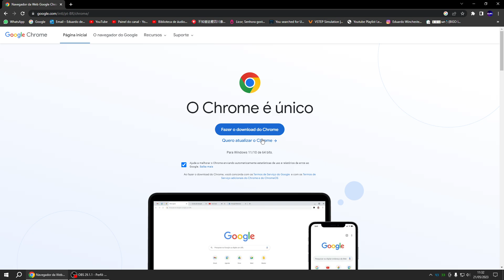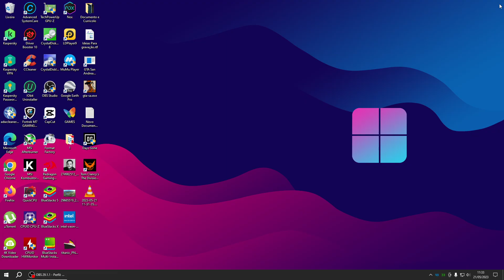Como corrigir erro de Atualização do Google Chrome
Neste vídeo te ensino a como corrigir erro de atualização do navegador Google Chrome.

[ As críticas sempre serão bem vindas ]